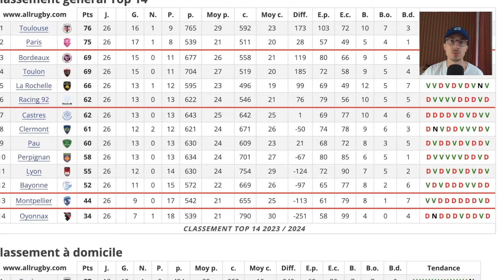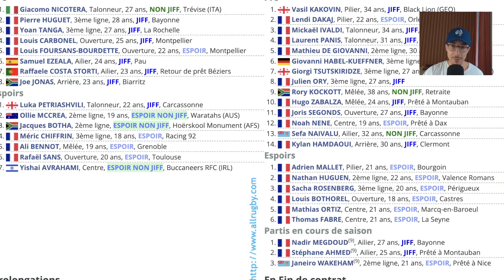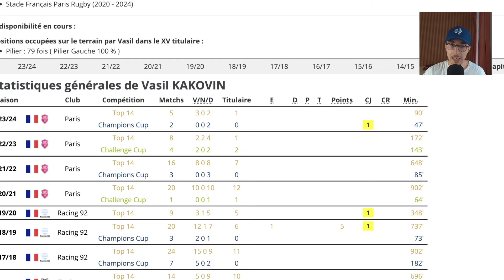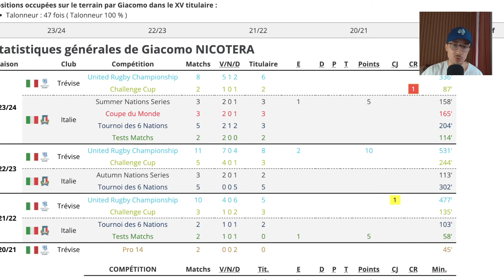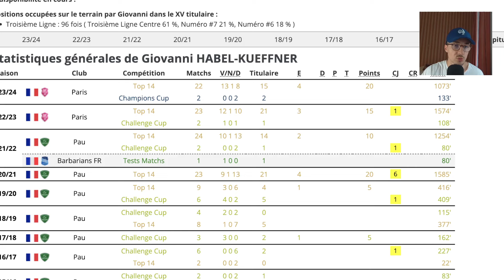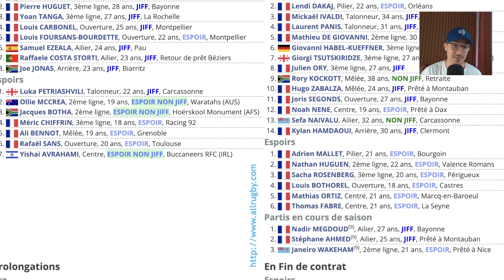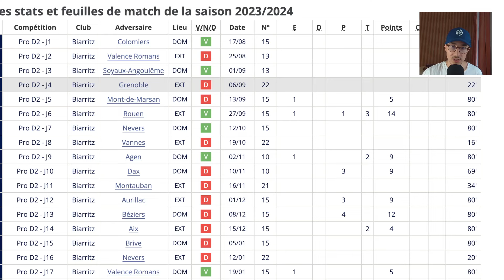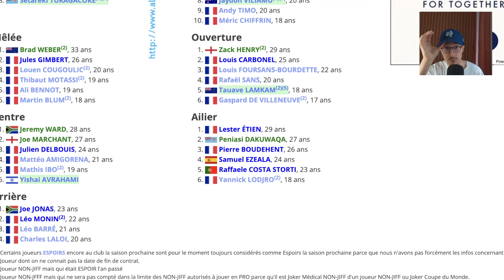Stade Français : Un trio pour renverser le Top 14 ?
Le Stade Français entre dans la saison 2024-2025 avec un trio prometteur : Léo Barré, Yoan Tanga et Louis Carbonel. Après des hauts et des bas la saison dernière, le club parisien veut s'appuyer sur ses jeunes talents et ses nouvelles recrues pour viser le haut du classement. Dans cette vidéo, j’analyse le recrutement, les ambitions du club, et je vous dévoile le XV type qui pourrait bien marquer les esprits cette année.

Au programme :

Bilan de la saison passée 🏉
Analyse du recrutement et des prolongations 💼
Le XV type pour 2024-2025 📋
Le Joueur à Suivre 📢
Mon pronostic pour la saison ! 🔮

Partagez vos impressions en commentaire : Le Stade Français peut-il surprendre cette saison ?